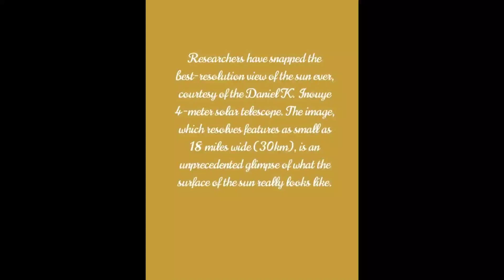Best resolution View of the Sun ever